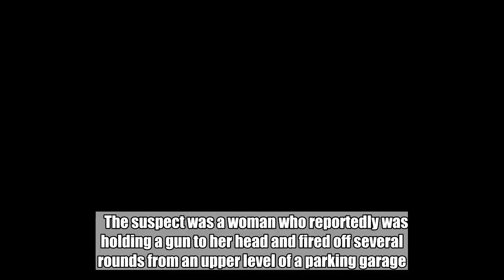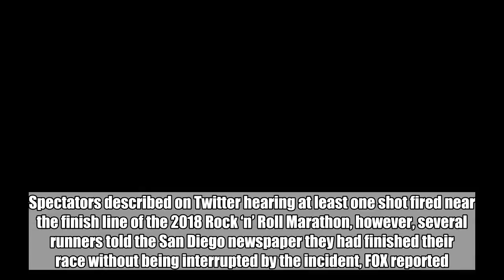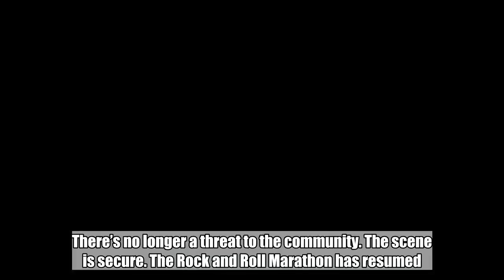BREAKING News Out Of San Diego… THEY GOT HER! YES!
Dean James III%  RIGHT WING TRIBUNE – Police in San Diego said a “shooter” was arrested Sunday after gunfire was heard not far from the finish line of the city’s 2018 “Rock ‘n’ Roll San Diego Marathon,” which led to a chaotic and terrifying scene for the participants and spectators.  The suspect was a woman who reportedly was holding a gun to her head and fired off several rounds from an upper level of a parking garage. Sgt. Tom Sullivan told the Union Tribune that the incident began just before 11 a.m. when a misdemeanor hit-and-run was reported to police. Around 11:40 a.m., the suspect slid underneath a parked car in the garage and held a gun to her face. Spectators described on Twitter hearing at least one shot fired near the finish line of the 2018 Rock ‘n’ Roll Marathon, however, several runners told the San Diego newspaper they had finished their race without being interrupted by the incident, FOX reported. A police officer was being treated for a possible self-inflicted gunshot wound, but further details were not immediately clear on his/her condition. The San Diego Police Department tweeted: “The Active Shooter at 100 West C St. is in custody. There’s no longer a threat to the community. The scene is secure. The Rock and Roll Marathon has resumed.” The event organizers for the marathon released the following statement: Great job BLUE!  Thank God no one was killed.  BLUELIVESMATTER God Bless. Dean James III%  RIGHT WING TRIBUNE  Be sure to follow us on Nation In Distress and America’s Freedom Fighters on Facebook!